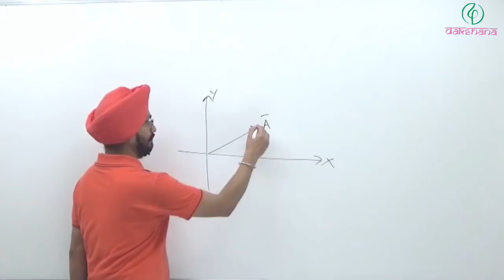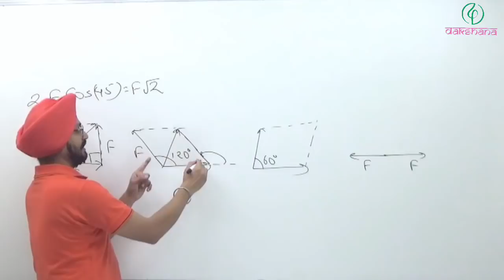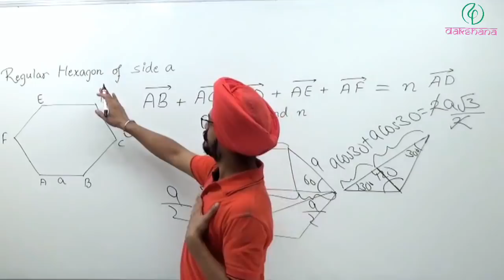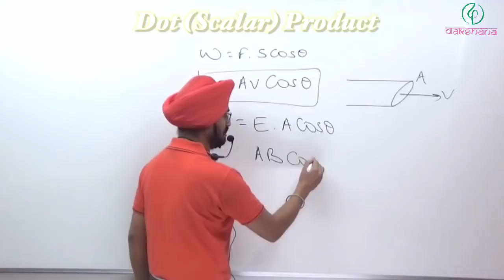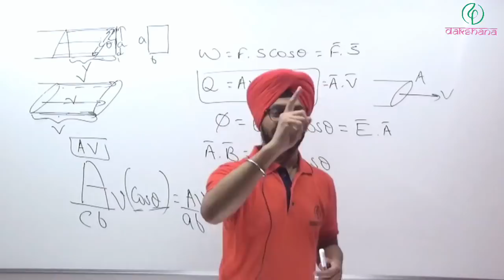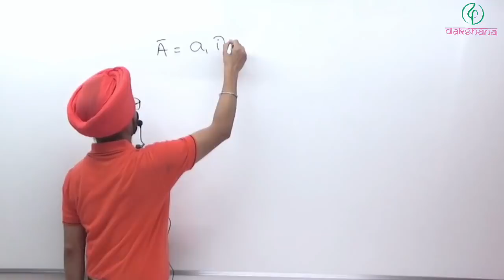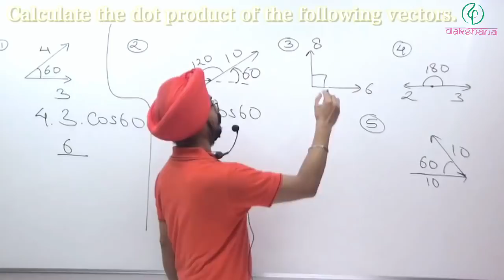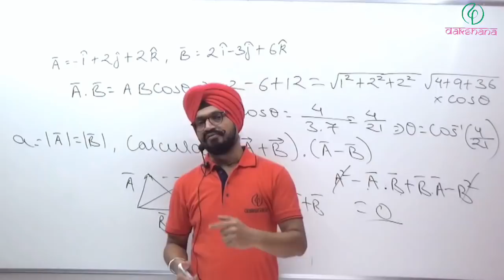JEE & NEET | Physics | Mathematical Tool: Vectors | L07 | Pradeep Singh